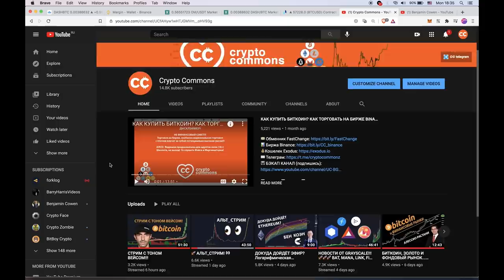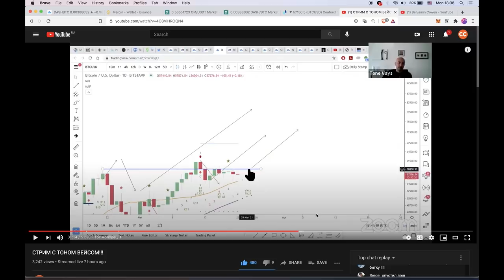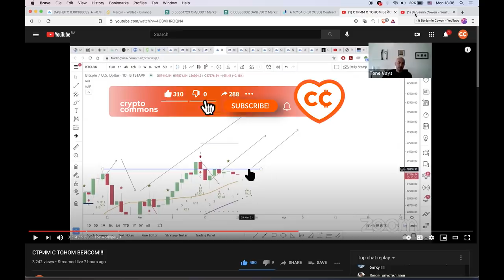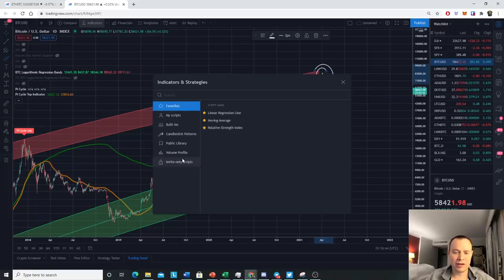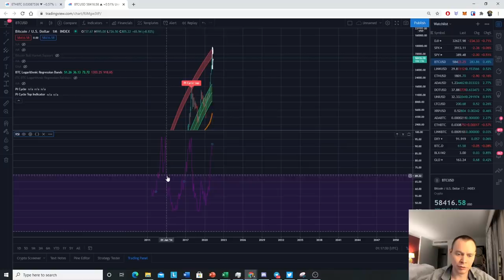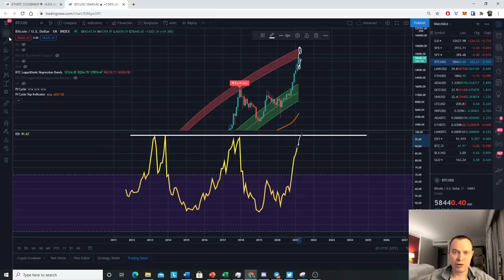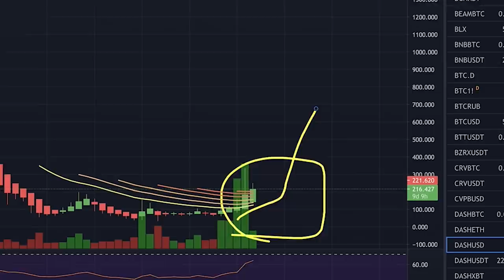Вершина Цикла Биткоин [Pi Cycle TOP] Бенджамин Коэн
ВСТУПАЙТЕ В НАШУ КОМАНДУ НА PHEMEX

BTC: 1JcJgpSHbrRwgnvLeteXNfNXxLgpDuxyMP
ETH: 0xC8b0CF755bec8155D371676D77A579D7E15fd7eD
DASH: XuhZGGGezSEqnDq5ETBkiMc4ARfS6UxQAi
LTC: LfGpGJjkcrgZV12VNnQdEx79uHgeHSS8oG